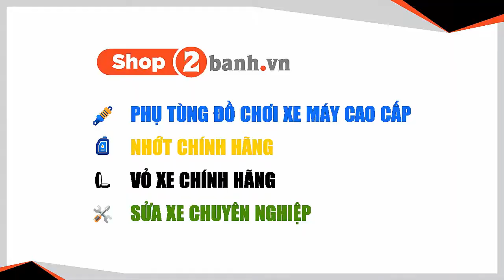Thay đèn led 2 tầng cho exciter 135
Thay đèn led 2 tầng cho exciter 135 tại trung tâm Shop2banh. vn

TRUNG TÂM BUÔN BÁN PHỤ TÙNG - ĐỒ CHƠI XE 2BANH:
 CN1: 309 Vườn Lài, P.Phú Thọ Hòa, Q.Tân Phú 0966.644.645
 CN2: 83 Hàn Hải Nguyên, P.16, Q.11 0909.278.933
 CN3: 56 Nguyễn Văn Đậu, P.6, Q.Bình Thạnh 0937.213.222
 CN4: 557 Lê Văn Thọ, P.14, Q.Gò Vấp 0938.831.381
 CN5: 845 Trần Xuân Soạn, P.Tân Hưng, Q.7 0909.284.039